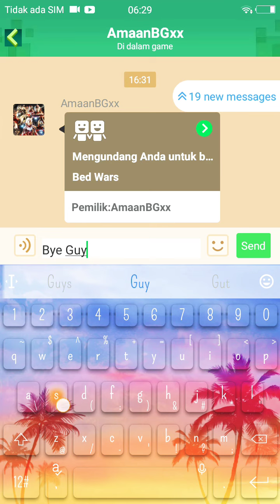New Skin!!:v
FREND Chanell

And Subs Its Free

Eren Team
New Skin9